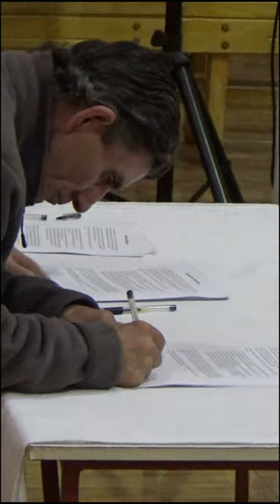Resumen Servicio Trabajadores del reino | 42° Aniversario Jireh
Sigue todo nuestro contenido las 24 horas del día, donde encontrarás los Servicios generales, Nuestra Escuela Dominical, los Himnos y las alabanzas que entonamos en nuestro templo.